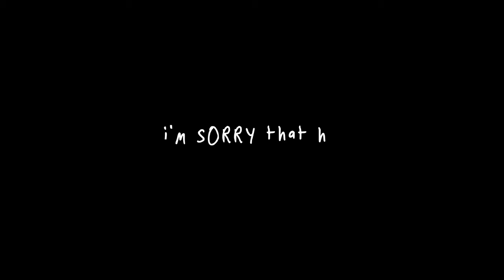Annie Tracy - Back To School (DEMO)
Happy Birthday, Mommy. I love you more than anything in the world.